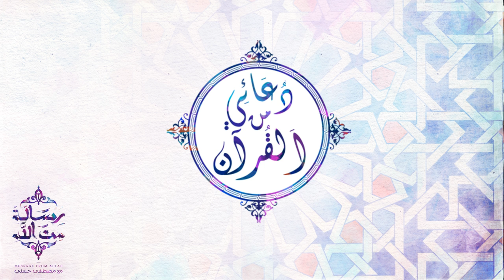5- دعائي من القرآن - دعاء سيدنا أيوب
دعاء سيدنا أيوب ..